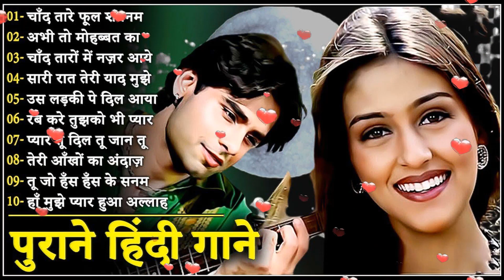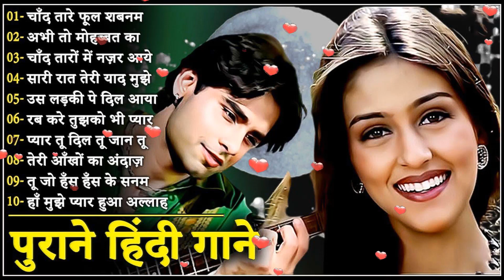60's_70’s_80’s सुपरहिट्स गाने 🌹🌹 Old is Gold I सदाबहार पुराने गाने Old Bollywood Songs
60's_70’s_80’s सुपरहिट्स गाने 🌹🌹 Old is Gold I सदाबहार पुराने गाने Old Bollywood Songs